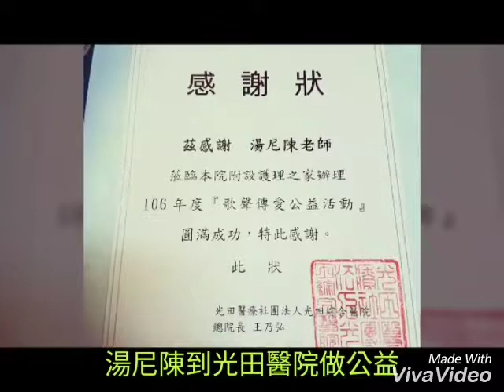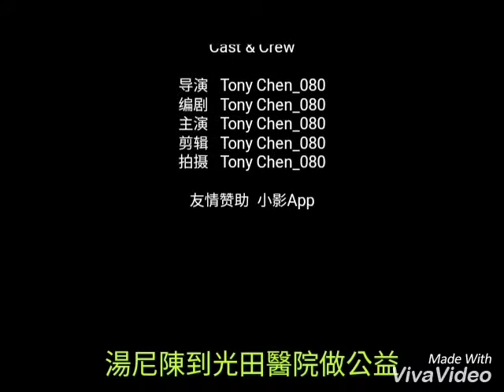台灣湯尼陳tonychen老師歡喜做公益，up直播護理之家活動!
湯尼陳老師工作邀約請電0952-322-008吳秘書或LINE 8252tc微信tonychentaiwan 邀約聯絡。